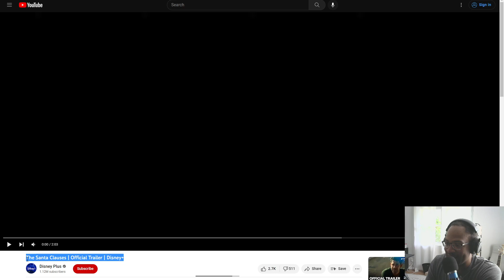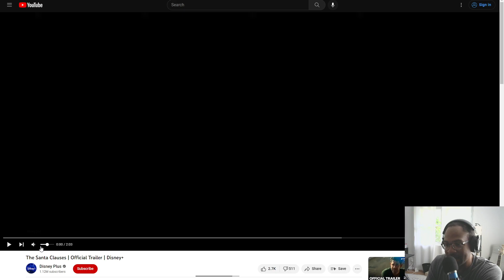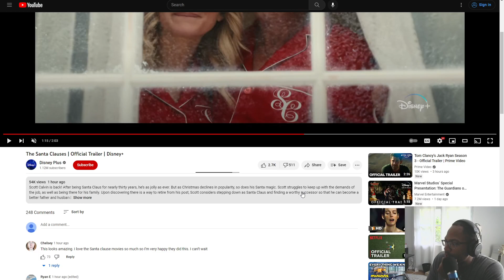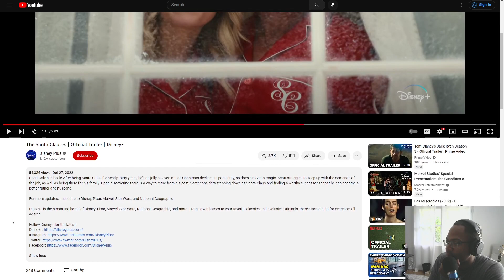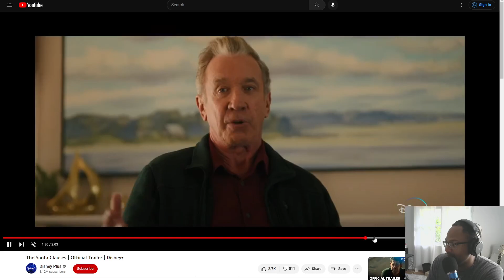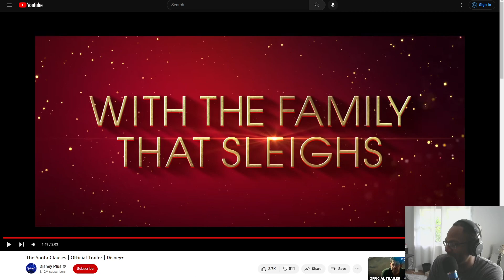The Santa Clauses Trailer Reaction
About Dork Dads
Two men with wives, jobs and children try to compete on the YouTube against 20 something year old kids with no jobs living with their parents